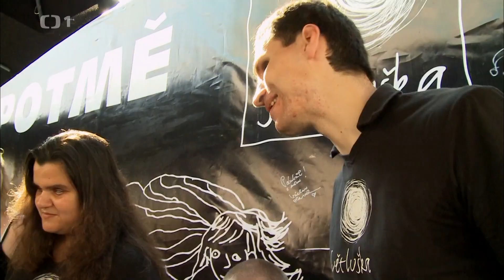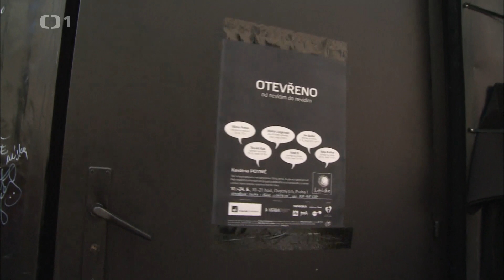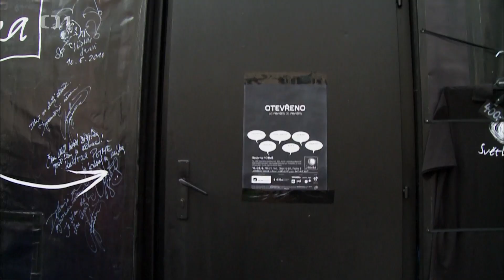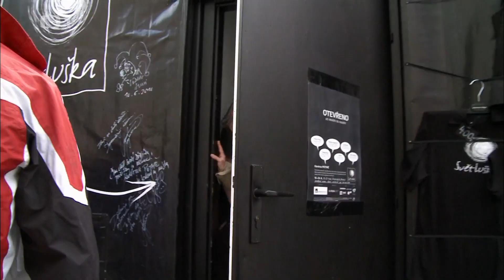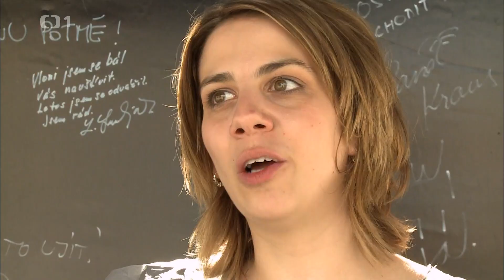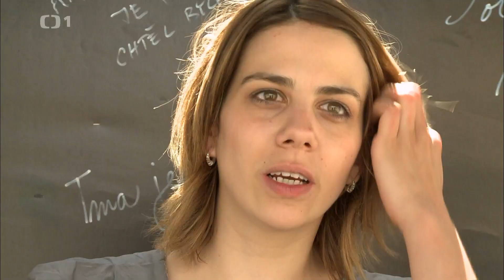Kavárna potmě (Dokument 2011)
Na počátku léta se opět otevřela na Ovocném trhu v Praze kavárna, kam nevidomí kavárníci uváděli a obsluhovali pak v absolutní tmě své hosty. Provoz kavárny zahájil Viktor Preiss s Anetou Langerovou. Ze střechy kavárny se průběžně po dobu trvání kavárny servírovala hudební vystoupení pod názvem Hudbou ke společnému světu. Návštěvníci kavárny si alespoň na chvilku zkusili, jak se žije nevidomým lidem. Kromě kávy si mohli ovšem v kavárně vychutnat i setkání s jiným světem. Se světem, kterému chybí barvy a světlo, ale když jste ho do sebe nechali vstoupit, otevřel vám jiné obzory. Film je příběhem kavárny a jejích sedmi nevidomých číšníků. Je výpovědí radostných, statečných a optimistických lidí, kteří navzdory svému těžkému handicapu toho tolik umí a současně tolik rozdávají. Projekt podpořil sbírku Světluška, která z vybraných peněz podporuje nevidomé lidi. Přispívá na speciální pomůcky nebo vodící psy. Také na osobní asistenty pro nevidomé děti, aby mohly chodit do běžných škol, a pro seniory, aby nemuseli trávit stáří v ústavu. Kavárna získala v průběhu jara a léta 2019 novou, modulární a mobilní podobu. Poprvé, v novém se návštěvníkům představila v červnu na náměstí Republiky v Praze a od roku 2020 plně nahradí i zatemněný autobus, který dosud křižoval města po celé České republice. Návštěvníci si mohou vůbec poprvé užít také venkovní terasu, která nabízí větší prostor pro doprovodný program. Vítá všechny milovníky kávy nejen v Praze, ale také v ostatních městech po celé ČR.